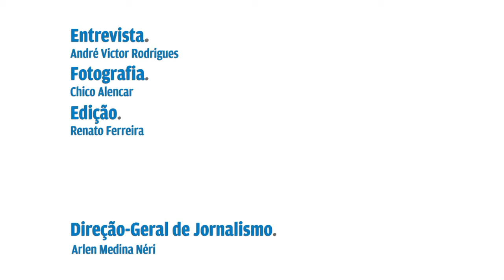Presidente do Ferroviário, Carlos Mesquita, fala sobre a elite do Futebol Cearense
Em entrevista ao O POVO, o presidente do Ferroviário, Carlos Mesquita, conta detalhes do processo de reerguida do Tubarão da Barra. Confira